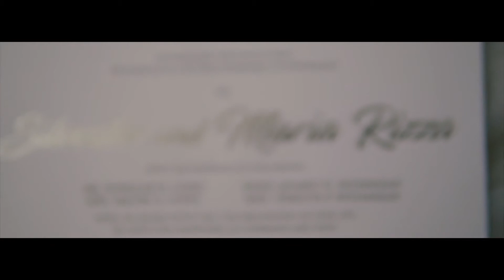March 2, 2021